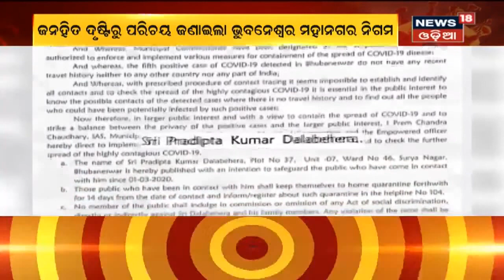Bhubaneswarର Surya Nagarର Pradipta Dalabehera ରାଜ୍ୟର ପଞ୍ଚମ Coronavirus Patient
Bhubaneswarର Surya Nagarର Pradipta Dalabehera ରାଜ୍ୟର ପଞ୍ଚମ Coronavirus Patient | ଜନହିତ ଦୃଷ୍ଟିରୁ ପରିଚୟ ଜଣାଇଲା ଭୁବନେଶ୍ବର ମହାନଗର ନିଗମ (Bhubaneswar Mahanagar Nigam/ BMC) । ପ୍ରଦୀପ୍ତଙ୍କ ସଂସ୍ପର୍ଶରେ ଆସିଥିଲେ କ୍ବାରେଣ୍ଟାଇନରେ ରହିବାକୁ ସୂଚନା |